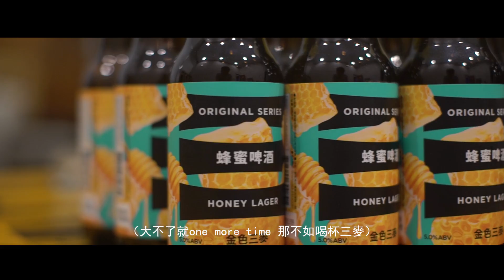Matzka【大不了就 One More Time】Official Music Video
健康出現狀況，靠輪椅、拐杖才能完成工作；初入陌生「職場」，工作壓力驟增，質疑也接踵而至；這些煩惱竟然是「原生快樂」的Matzka瑪斯卡也會遇到的。

經歷健康問題、壓力問題後Matzka瑪斯卡在巡演期間寫下這首「簡單」的歌曲，用「轉個彎」的思考方式勸解自己和每一位也在經歷困難的朋友：問題很大，麻煩很多，實在無法解決，很難堅持，就大不了拋開重來！

逆境中的朋友，來和Matzka瑪斯卡喝一杯金色三麥，相信你可以坦然面對。

好好聽歌， Matzka 瑪斯卡關心您！